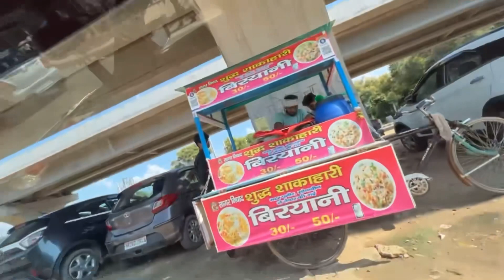GANPATI BAPPA MORYA💗|| HAPPY GANESH CHATURTHI || SERIOUS MATTER HOGYA || TRAVELLING GHOST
GANPATI BAPPA MORYA💗|SERIOUS MATTER HOGYA||TRAVELLING GHOST

Toh guys is vlog m humne li medical kit apni new ride k liye or aaj huaa ek serious matter.

Toh kaisa lga apko yeh vlog comment krke zrur btana

Or video ko like krna bilkul mt bhulna